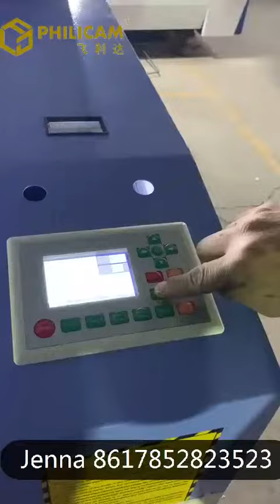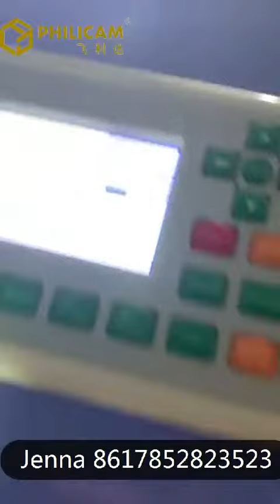Plastic cutting advertising industry 1300*900mm laser cnc router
☞ Plastic cutting ☜
Philicam start from 2003 and professional for wood cnc router machine production. We provide 24 month machine warranty with free charge spare parts change and English speaking engineer service.
Jenna Pan
Wechat: Jenna9626
Add: 010-1, Dazhuang Industry Part, Daqiao Town, Jinan, Shandong, China